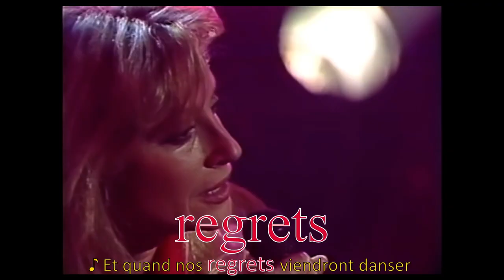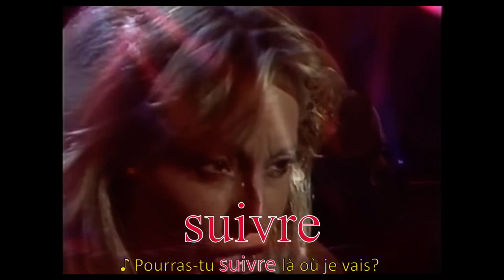Véronique Sanson - Seras-Tu Là? - Live [On-Screen Lyrics]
Quebec 1993.
Song written and composed by Michel Berger, released in 1975.